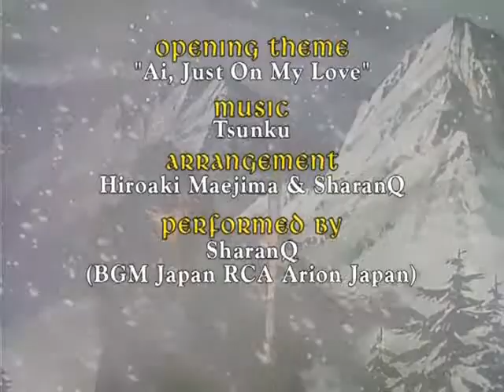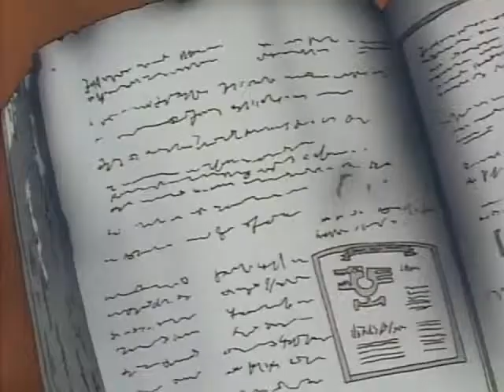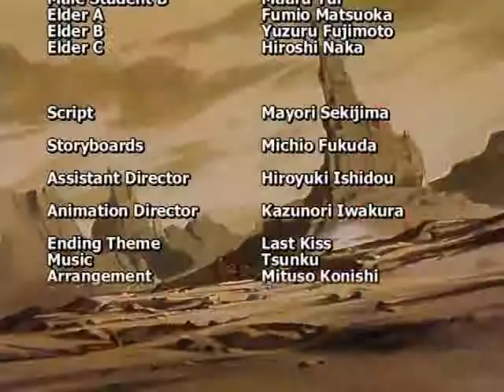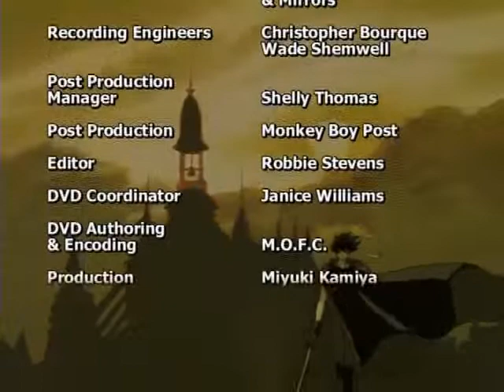Las Aventuras de Orphen Capitulo 8 Español Latino + Descarga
Las Aventuras de Orphen Capitulo 8 El Secreto De La Hechicera Diabólica + Descarga

si queres descargar este capitulo abajo dejo el link